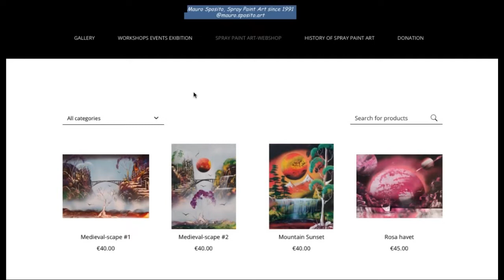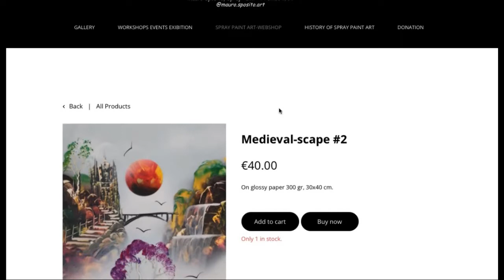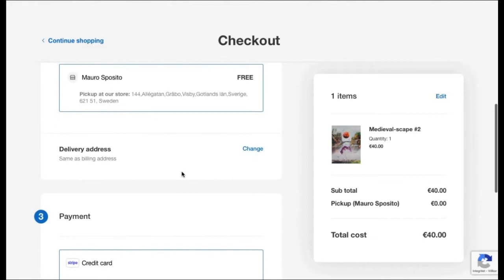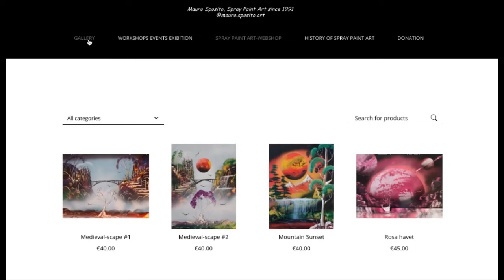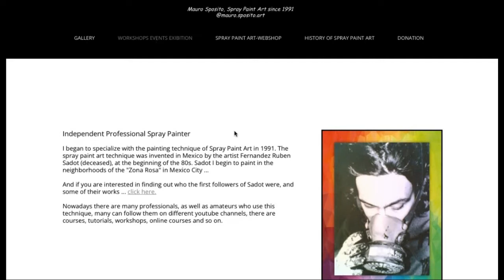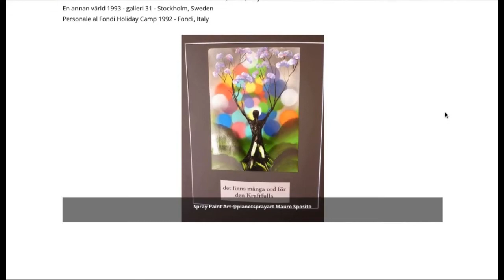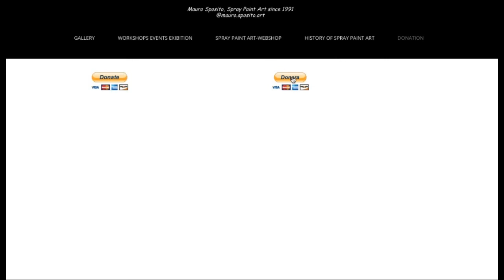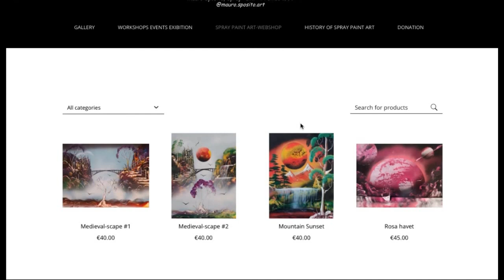Presentazione sito Web - SPRAY PAINT ART - by Mauro Sposito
Hi everyone, I'm Mauro and I deal with Spray Paint Art originally called Sadotgraphy from the name of its inventor. In this channel I constantly upload new Videos / Tutorials on this technique. I invite you to watch my videos, whether you want or are learning, and whether you just want to relax 5/10 minutes and let your mind and spirit travel elsewhere.

I have been working with the spray paint art technique since 1991, making tens of thousands ... to find out more

Mauro :-)